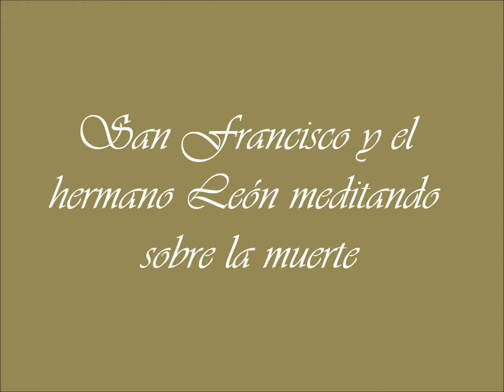San Francisco y el hermano León